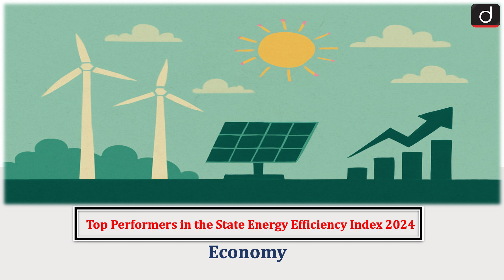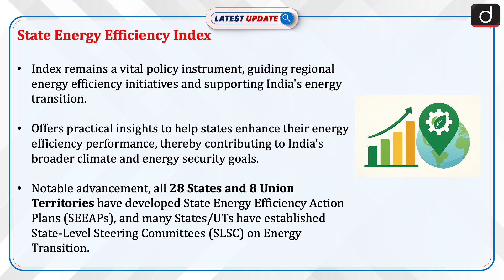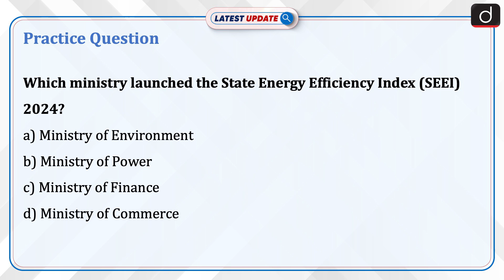Top Performing States | States Energy Efficiency Index 2024 | Latest Update | Drishti IAS English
The State Energy Efficiency Index (SEEI) 2024 has recognized Maharashtra, Andhra Pradesh, Assam, and Tripura as the top performers in energy efficiency. The index assesses the energy efficiency efforts of states and Union Territories in sectors like buildings, transport, and agriculture. As India works towards net-zero emissions by 2070, energy efficiency remains a central component of the country's climate strategy. This year's report highlights significant progress in energy conservation policies, including electric mobility and solar-powered agricultural pumps.

Dear Viewers,